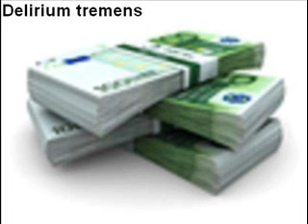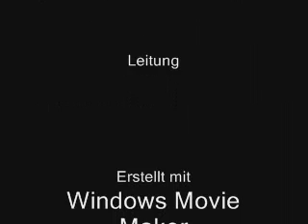Dj Magma's Supermacrocosmic Oxygen Super God!!! + Dj Magma Mirror Macroscope!!! Animism!!!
+ Mirror Bacteria Microscopic Macroscopy
Dj Magma's New Big Bäng Theory: Online Universal Macroscopes
Dj Magma's Thunder God's Biomechanical Revolution Thunder God  Alignment
Intergalactic Thunder's Intergalactic Neurotherapy Regime:
Emotions Tests; Onions = ? Tears = ? Sadness.
The greatest Alliance High School online websites merger summit conspiracy in history.
Super God Superuniverses Supermacrococosmic Organism Macroscope
God the Godgrandfather Universes Macrocosm Macroscope
God the Godfather Universe Microcosm or Cosmos Macroscope
Solar Macroscope, Thunder Macroscope + Mirror Bacteria Microscopic Macroscopy
Across Busherian Universal Intergalactic Soul Hygiene Lion King Animism Stratagem.
African Internet Animism 2013: Identical Environmental Soul Exchanges 2013
Animists live with, communicate with, worship and live in and with good spirits and their religious environments in African environments like the Black Universe, the Sun, Sunlight, the clouds, wind, rain clouds (i.e Thunder Clouds, Lightniong), Black Universe Clouds, Black Thunder, Daylight Darkness i.e Night in Daytime i.e Black Rain Universe i.e the Black Days, the Black Daylight, the Black Fire, The Daylight Blackness, the Universal Daydream of the Lightning of Thunder, sleep as animate life animism and not permanent inanimism i.e permanent immobility i.e death is therefore temporary sleep, temporary immobility in environmental transformation, Daydreaming, animism, DayThe Black Lightning and Thunder animism, the Universe, Heaven, Good Spiritism, fire and water, wind and earth, life and death, aliens,stars, flying spirits, birds, plants as lifegivers, animals, water life, human beings, human animists, special tools and gadgets like internets, internet life forms, internet animism, internet animists, telecommunication and mass storage devices, documents, pictures, songs, films, images, mirror images, and heroes in heaven and from heaven.
Animists e.g Internet animists believe in life and life after death and eath as a form of deep sleep with a natural replacement i.e exchange of living and dead beings with identical living and nonliving beings in the deep sleep in identical environments in the not identical deep sleep.  That is the Mystery.